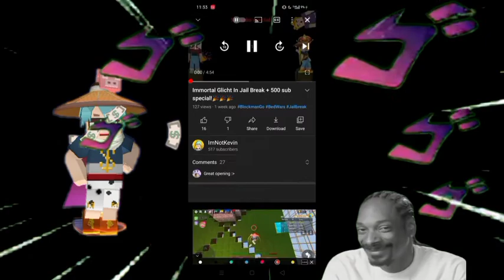Power of All Light Block in BedWars BlockmanGo